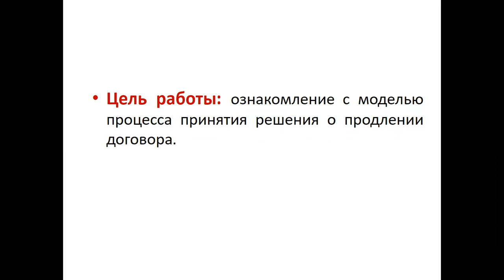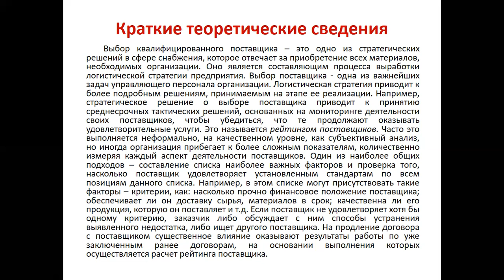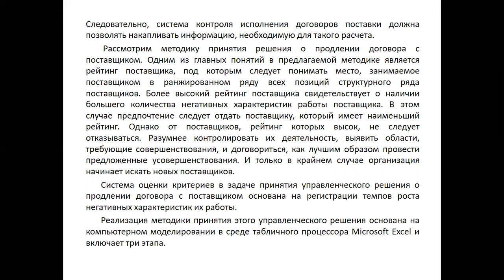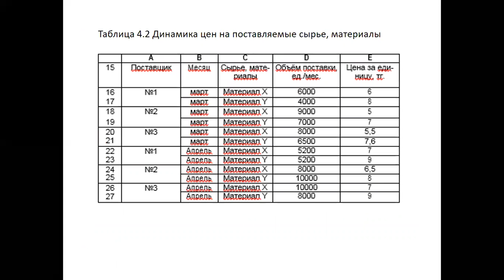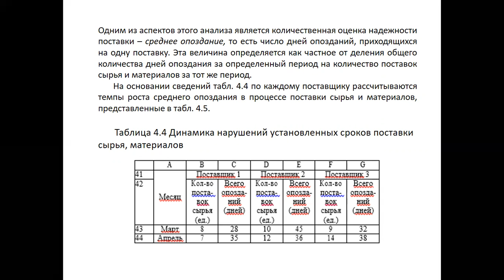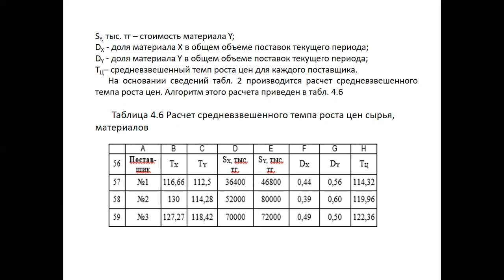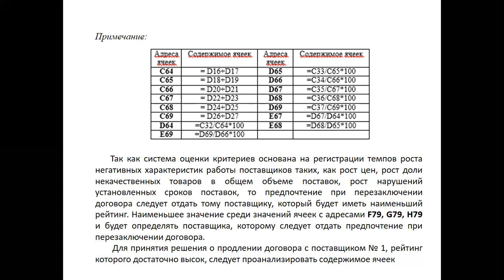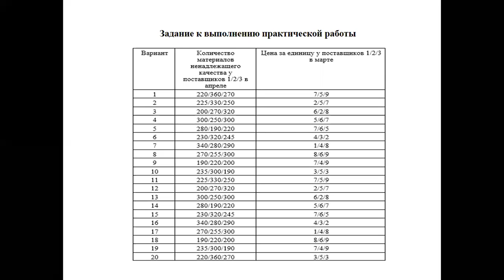Пр.работа 4 Модель процесса принятия решения о продлении договора с поставщиком